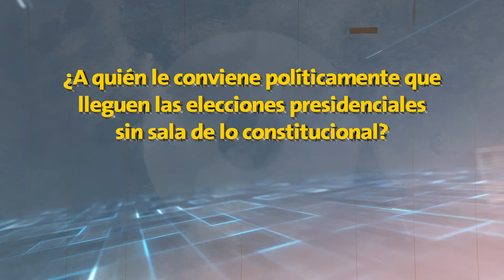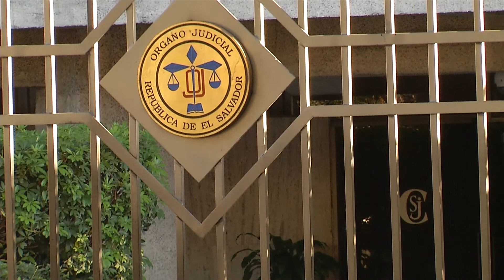EL SALVADOR SIN SALA CONSTITUCIONAL